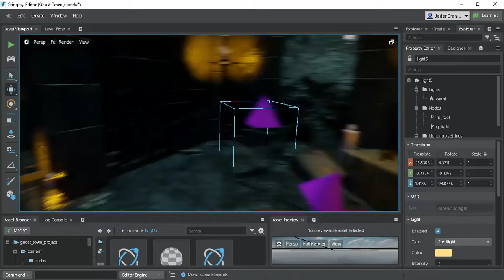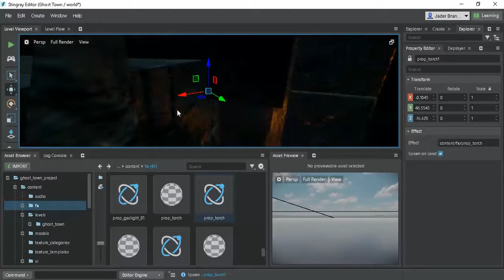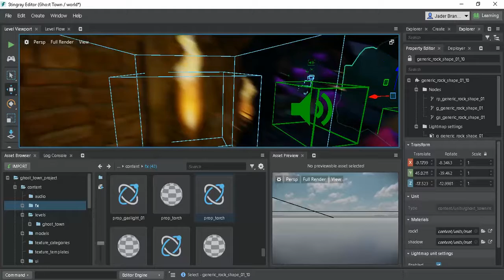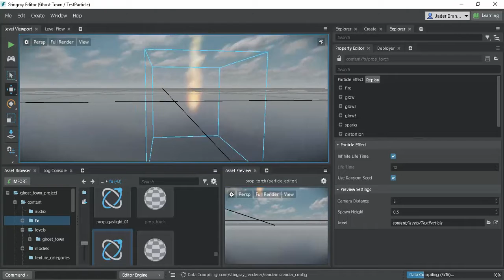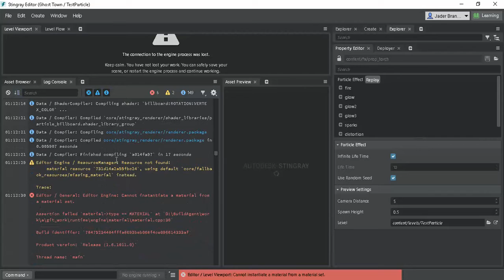Autodesk Stingray - Sistema de Partículas